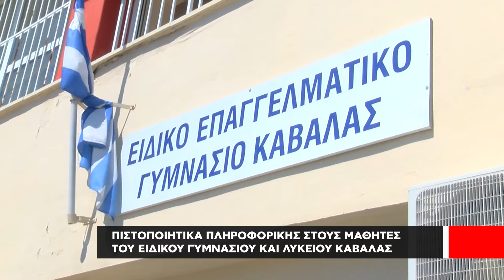Πιστοποήτικα πληροφορικής στους μαθητές του ειδικού γυμνασίου και λυκείου